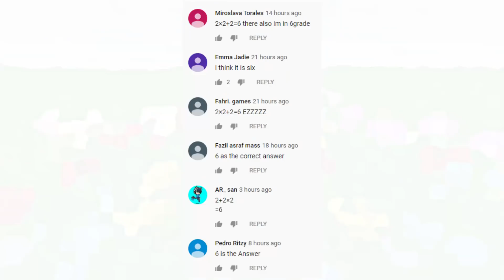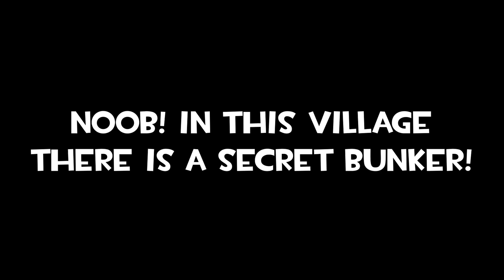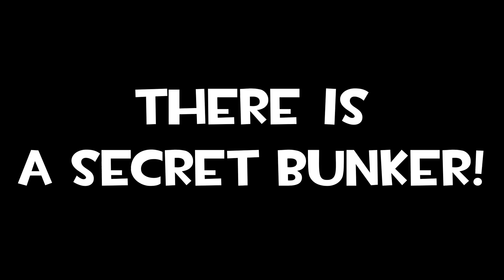Minecraft - NOOB vs PRO : WHY VILLAGER HIDE SECRET BUNKER FROM NOOB?! Challenge 100% trolling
Minecraft Noob vs Pro Battle ! Who win? You decide!

Hi! In this another video dirty noob found SECRET BUNKER in Minecraft and PRO will build a Family noob bunker in minecraft! Hacker vs God in minecraft. Minecraft animation vs. real life or minecraft in real life? You decide! Watch a video about noob in minecraft and pro in minecraft! Real life vs minecraft? What is cooler? Write in the comments! Minecraft Noob vs Pro vs hacker vs god in minecraft? My video looks like this, so you should like it! Minecraft realistic animation trolling in Minecraft too! This is the funny minecraft video ! Noob versus pro in minecraft! Minecraft family vs minecraft minecraft battle  and how build minecraft bunker and minecraft challenge - it's a minecraft secret and how to find a hacker in minecraft noob vs bunker? Only god in minecraft know how do family secret in minecraft!